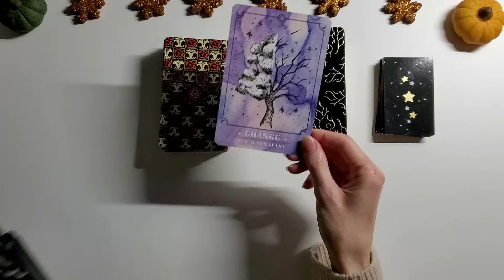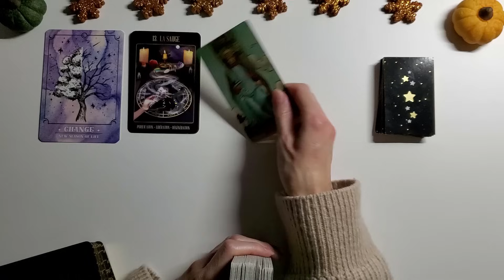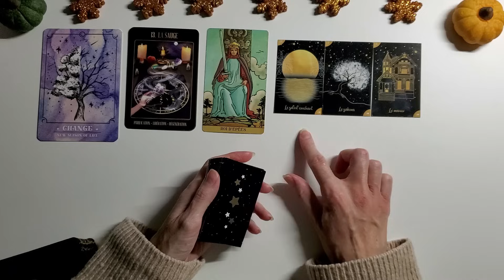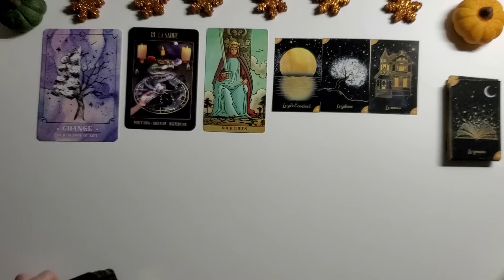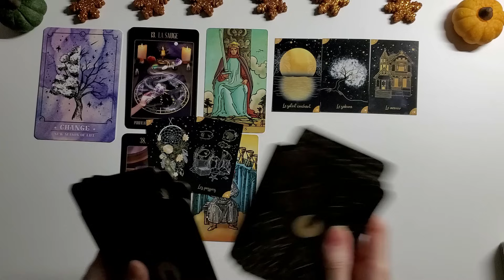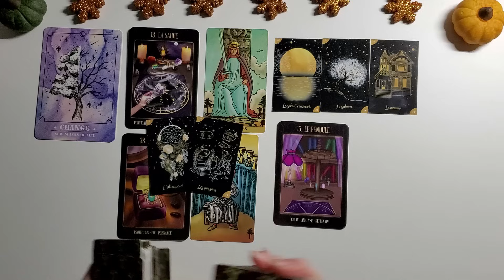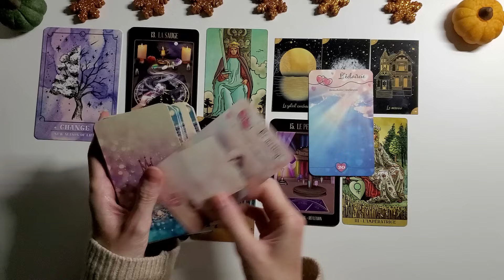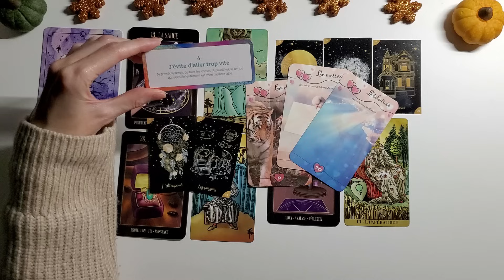BALANCE -15 AU 30 NOVEMBRE - Purification, tri - Vers une nouvelle étape de votre vie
BOUTIQUE ESOTERIQUE FLEUR DE VIE CADEAUX:
Pour commander: